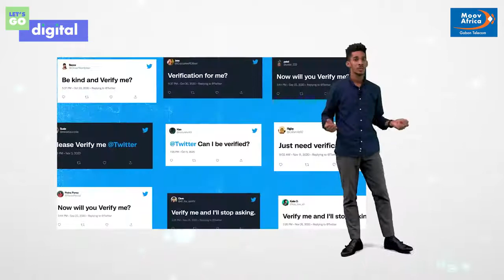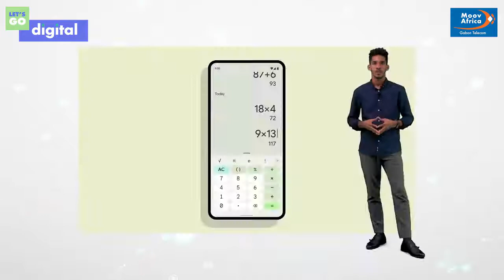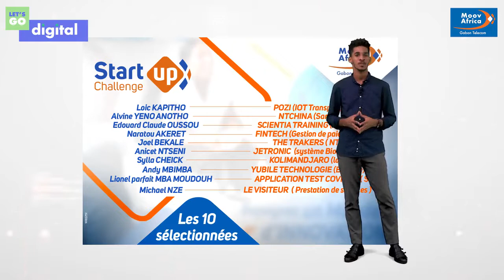LET'S GO DIGITAL Ep4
Rendre votre voiture🚗 intelligente grâce à @Pozi, transférer de l'argent💰 en zone CEMAC ou consulter le médecin👩‍⚕️ grâce à @GoMedical.
Tu te demandes ce que tout ça veut dire?🤔Pas de soucis, @Braddy t'explique tout en détails😉